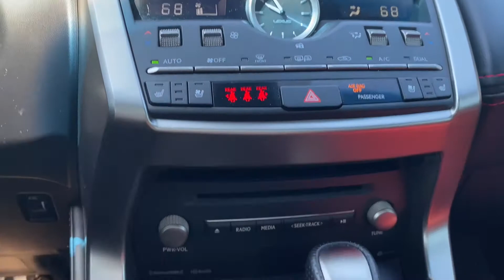2018 NX 300 F Sport/ P3593/ Lexus of Memphis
SOLD
Lexus of Memphis

Let us know how we did! Leave us a review!

SPECS
Stock: P3593
VIN: JTJYARBZ0J2098613
Dealer: Lexus of Memphis
Type: Used
Year: 2018
Make: Lexus
Model: NX
Mileage: 16,328
Dealer Certified: No
Certified: Yes
Date in Stock: 12/02/2020
Trim: NX 300 F Sport
Model Number: 9830
Body: SUV
Body Style: SUV
Transmission: Automatic
Doors: 4
Description: 2.0L 16v DOHC 4-Cyl Engine
Drivetrain: Front Wheel Drive
Fuel Type: Gas
Exterior Color: Silver Lining Metallic
Interior Color: Circuit Red
EPA City: 22
EPA Highway: 28

EQUIPMENT DETAIL
GENERIC
• 15.9 Gal. Fuel Tank
• 2 12V DC Power Outlets
• 2 LCD Monitors In The Front
• 2 Seatback Storage Pockets
• 4-Wheel Disc Brakes w/4-Wheel ABS Front Vented Discs Brake Assist Hill Hold Control and Electric Parking Brake
• 550CCA Maintenance-Free Battery w/Run Down Protection
• 60-40 Folding Split-Bench Front Facing Manual Reclining Fold Forward Seatback Rear Seat
• Air Filtration
• Airbag Occupancy Sensor
• Analog Display
• Back-Up Camera
• Black Grille w/Chrome Surround
• Black Wheel Well Trim
• Body-Colored Door Handles
• Body-Colored Rear Bumper w/Black Rub Strip/Fascia Accent
• Cargo Area Concealed Storage
• Cargo Features -inc: Cargo Tray/Organizer
• Clearcoat Paint
• Compact Spare Tire Mounted Inside Under Cargo
• Compass
• Digital Signal Processor
• Distance Pacing
• Double Wishbone Rear Suspension w/Coil Springs
• Driver Seat
• Engine Immobilizer
• Engine: 2.0L 16V DOHC 4-Cylinder w/VVT-iW -inc: twin-scroll turbocharger w/intercooler
• Folding Cargo Cover
• Forward Collision Mitigation
• Front And Rear Anti-Roll Bars
• Front Center Armrest and Rear Center Armrest w/Storage
• Front Cupholder
• Front Map Lights
• Front-Wheel Drive
• Full Floor Console w/Covered Storage Mini Overhead Console and 2 12V DC Power Outlets
• Fully Automatic Projector Beam Led Low/High Beam Daytime Running Auto High-Beam Headlamps w/Delay-Off
• High Clearance Lamp
• Instrument Panel Bin Driver And Passenger Door Bins
• Integrated Roof Antenna
• Lane Keep Assist Lane Departure Warning
• Lane Keep Assist Lane Keeping Assist
• Leather Steering Wheel
• Leatherette Door Trim Insert
• LED Brakelights
• Lexus Enform w/Safety Connect Emergency Sos
• Liftgate Rear Cargo Access
• Lip Spoiler
• Mechanical Limited Slip Differential
• Passenger Seat
• Perimeter Alarm
• Perimeter/Approach Lights
• Power 1st Row Windows w/Front And Rear 1-Touch Up/Down
• Power Rear Windows and Fixed 3rd Row Windows
• Proximity Key For Doors And Push Button Start
• Radio w/Seek-Scan MP3 Player Clock Speed Compensated Volume Control Aux Audio Input Jack and Radio Data System
• Rear Cupholder
• Remote Keyless Entry w/Integrated Key Transmitter Illuminated Entry Illuminated Ignition Switch and Panic Button
• Remote Releases -Inc: Mechanical Fuel
• Roof Rack Rails Only
• Seats w/Leatherette Back Material